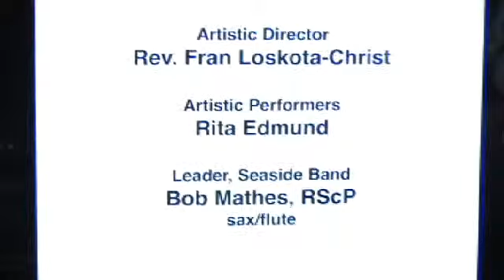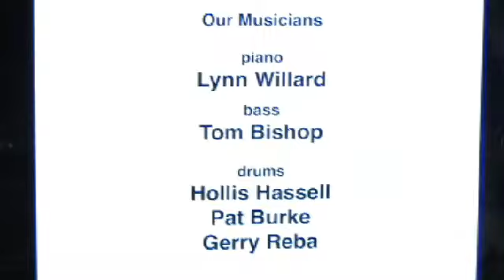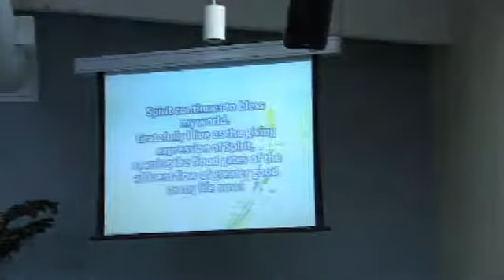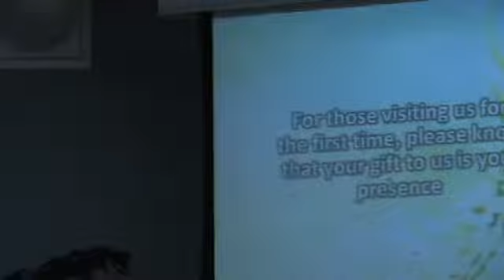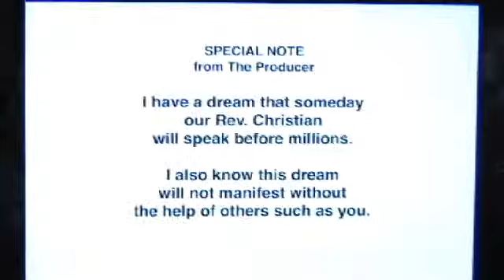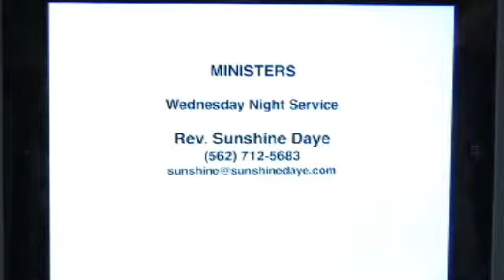6/9/13 Power of Choice, Rev Christian Sorensen, D D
Join us for this insightful message from Rev. Christian Sorensen, D.D., our spiritual leader. This message is one of the most important principles from the teachings of our founder, Ernest Holmes, "Power of Choice."